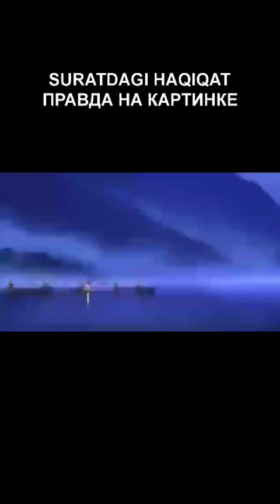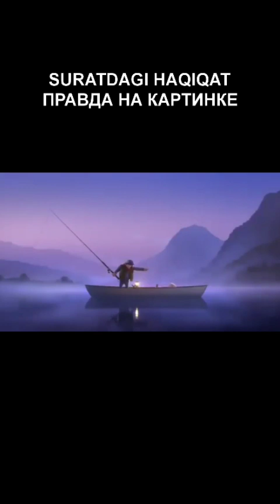YAXSHILIK QIL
respect
respect shorts
respect song
respect video
respect status
respect natok
respect girls
respect 999+
respect moments
respect moments in sport
Search respect moments tiktok
skills
respect skills
respect status
amazing people
bike rider
respect bike stunts